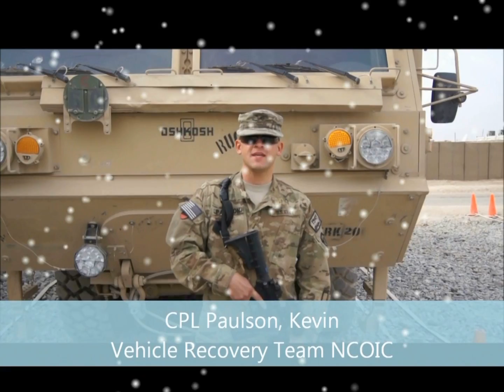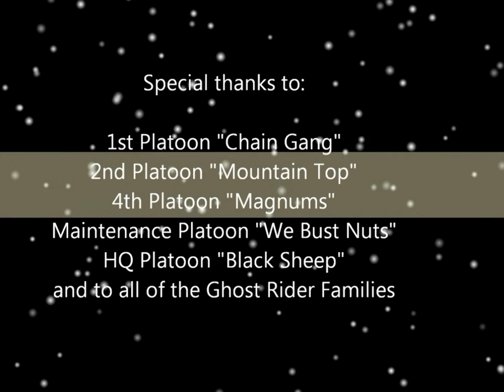Happy Holidays from the Ghostriders of 610th Engineer Support Company, 14th Engineer Battalion.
Soldiers from 610th ESC, 14th Engineer Battalion in Helmand Province, Afghanistan wishing Happy Holidays to all of their families and friends back home.